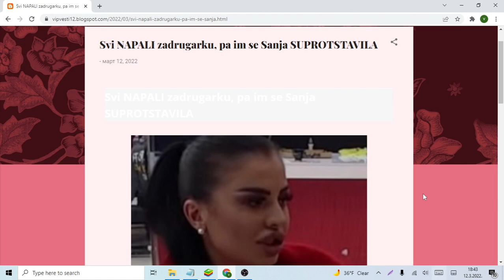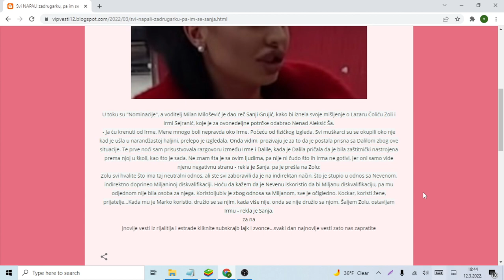Svi NAPALI zadrugarku, pa im se Sanja SUPROTSTAVILA